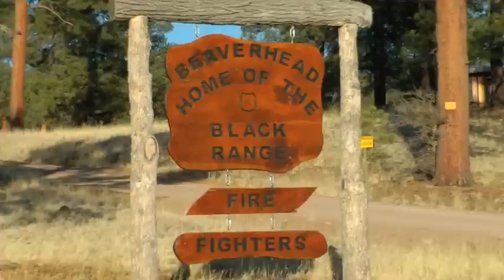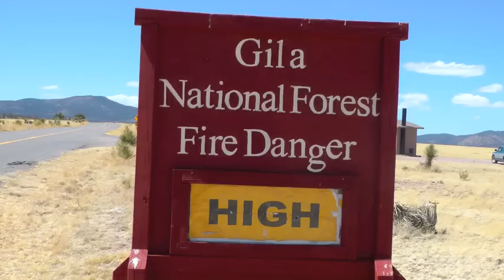The Fire Laboratory: Forest Restoration on the Gila National Forest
Vast stands of ponderosa pine stretch across the Gila National Forest, a testament to the role of fire in this corner of the Southwest. For decades, fire managers on the Gila have been reintroducing fire back on to the landscape. This video introduces some of the people behind the story of fire on the Gila National Forest.